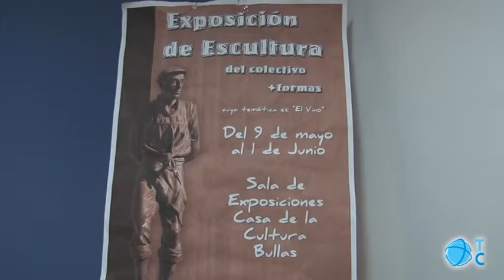+Formas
El Ayuntamiento de Cartagena cede al grupo de escultores +Formas un espacio en el Centro de Recursos de Canteras